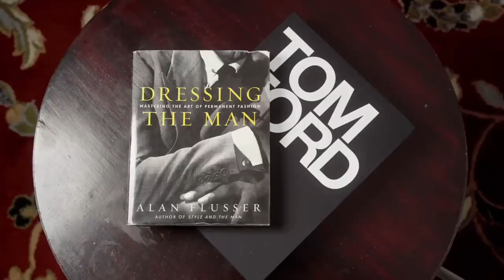Creed Aventus’ Reign As KING Is Over?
Creed Aventus’ Reign As KING Of  Is Over?

FRAGRANCE DISCOUNTS: 👇🏾

Lyrik:
Lyrik - Navitus Parfums

OTHERS CHANNELS:

(MADDENBTW23 YT)

Ombré Nomad
Tam DAO

BLUE FRAGRANCES:

Blvgari Blu
Coach Blue

10 Sexy Fragrances
Straight to Heaven Extreme
Dolce & Gabbana The One EDP Intense
Guerlain Ideal-Edp
Givenchy Gentleman EDP-

3 of my Favorite Fragrances:

Oud Wood
Original Santal

-My Equipment-

the_bowtie_fragranceguy